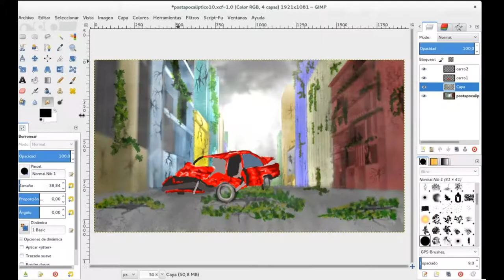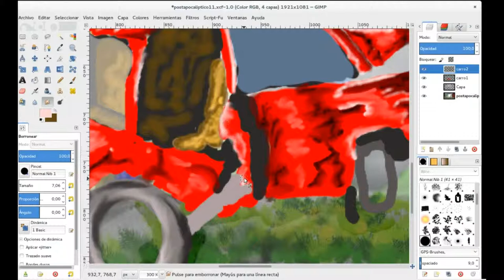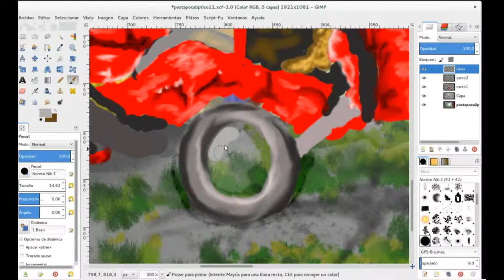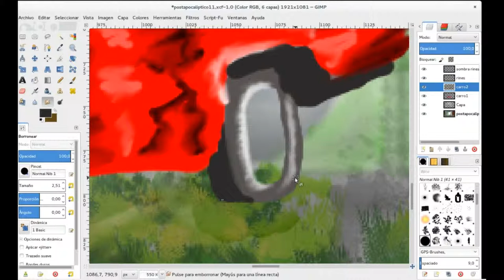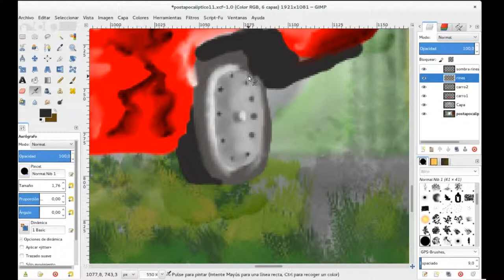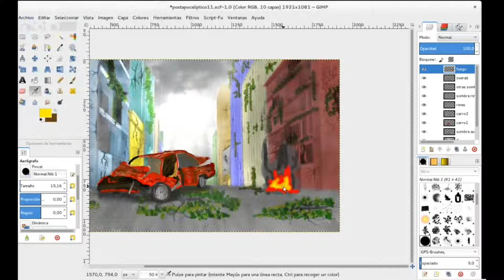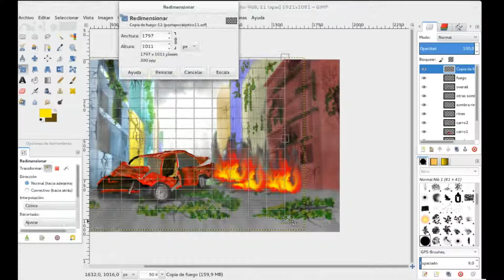Blender-GIMP: Paisaje Postapocalíptico. Parte 11 (Final)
Finalizamos este proyecto!!
Terminamos el automóvil y agregamos fuego a un lado (para que se vea lo caótico del asunto)
Como siempre, si quieren el archivo original .xcf, lo pueden bajar desde mi blog Diseño Libre